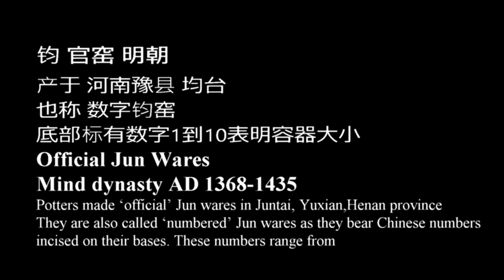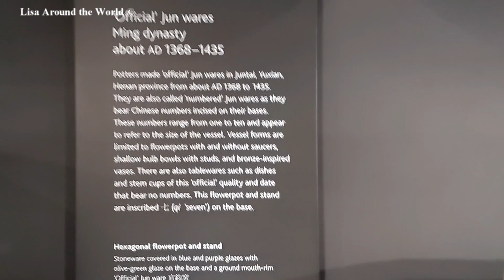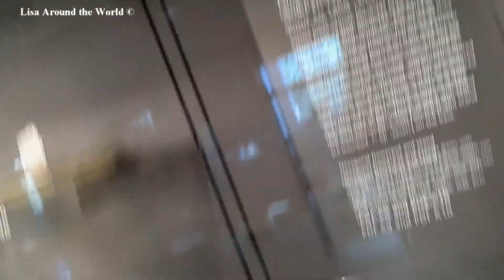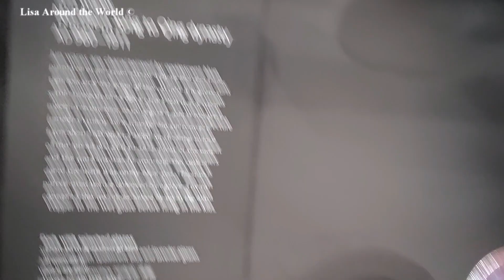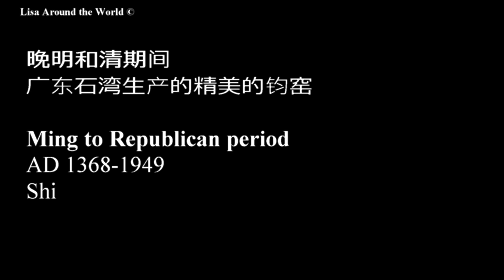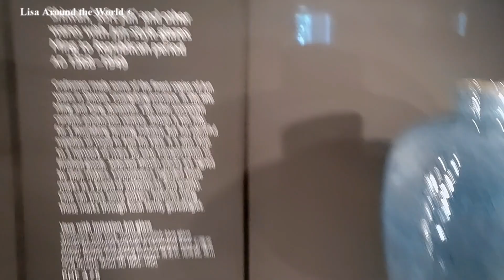JunWares开眼！掌眼！钧窑盛宴！路过不可错过